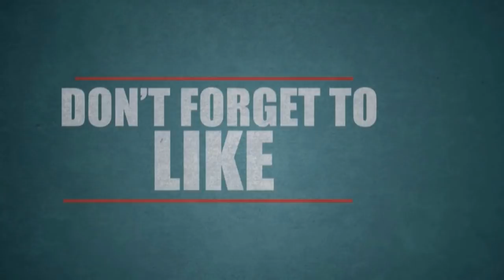Thiruttu Payale 2 Movie review Quick review By tamil cinema